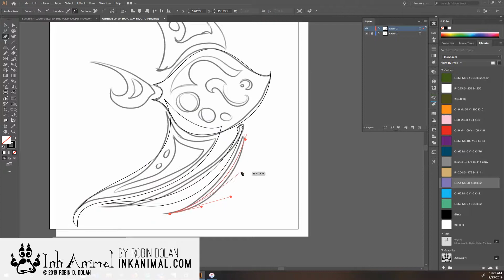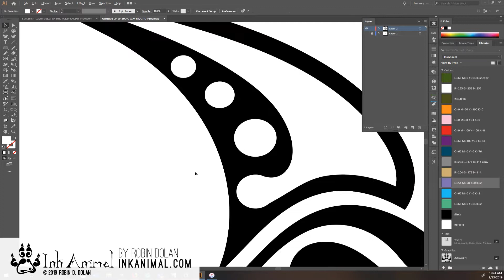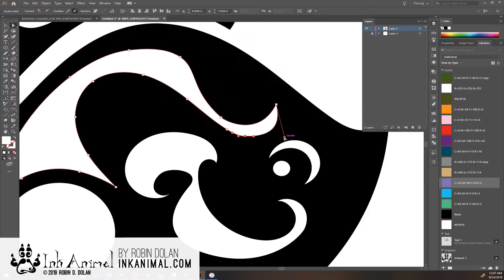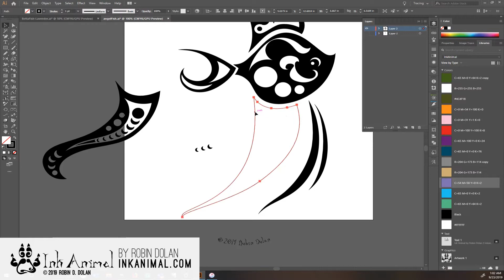Ink Animal Illustration Development - Angel Fish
The illustrations of Ink Animal come to life before your eyes. Enjoy the calming satisfaction of watching the artist render the animals and witness the techniques used.

Messages at m.me/inkanimaldesigns